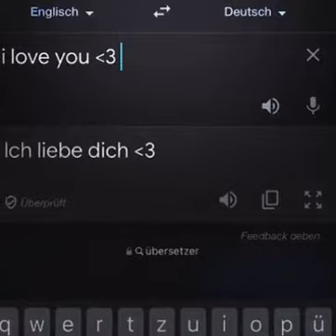Special 1k for you mah fave YouTuber✨ 🥺